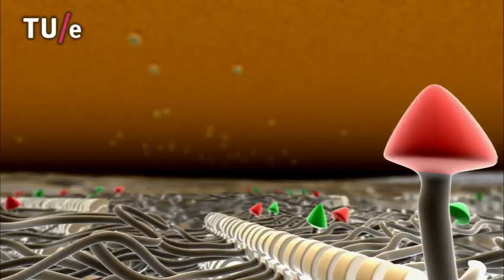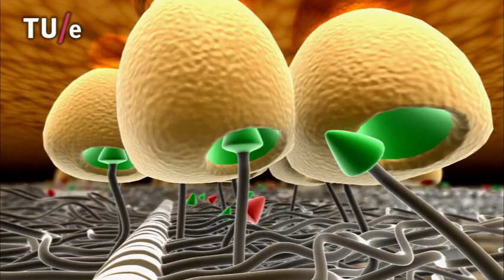Towards a living artificial kidney World Expo 2010 Shanghai Edition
Scientists are investigating alternative methods to treat patients with kidney failure. A promising approach might be the development of a living artificial kidney. Kidney cells are cultured on a synthetic membrane composed of bioactive nanomaterials. This concept is currently explored by the Institute for Complex Molecular Systems (Eindhoven University of Technology) and is illustrated in this animation.

Animation: ICMS Animation Studio